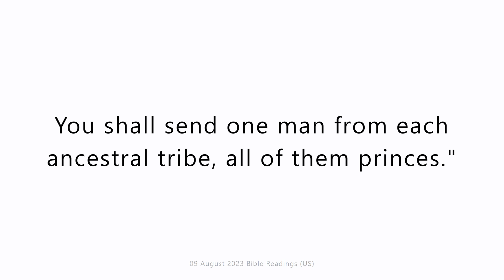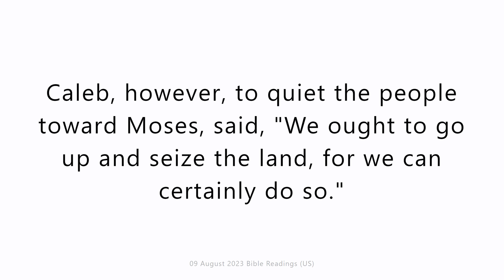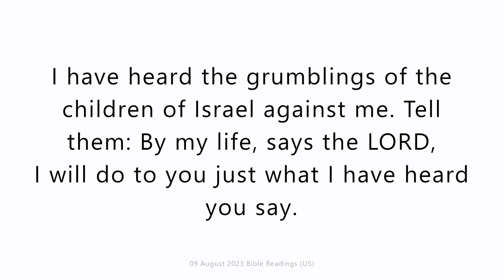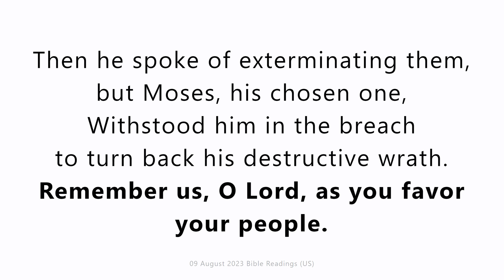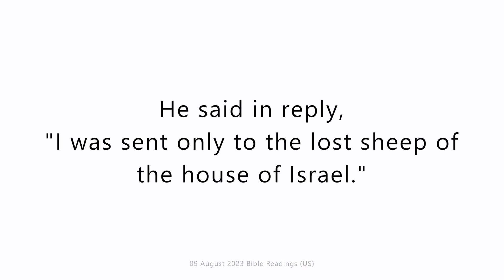09 August 2023 Catholic Mass Bible Reading (US)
09 August 2023 Catholic Mass Bible Reading (US)
Wednesday 9 August 2023 (US)
Wednesday of the Eighteenth Week in Ordinary Time
Lectionary: 409
First reading
Reading from the book of Numbers,
The LORD said to Moses [in the desert of Paran,]
"Send men to reconnoiter the land of Canaan,
which I am giving the children of Israel.
You shall send one man from each ancestral tribe,
all of them princes."

After reconnoitering the land for forty days they returned,
met Moses and Aaron and the whole congregation of the children of Israel
in the desert of Paran at Kadesh,
made a report to them all,
and showed the fruit of the country
to the whole congregation.
They told Moses: "We went into the land to which you sent us.
It does indeed flow with milk and honey, and here is its fruit.
However, the people who are living in the land are fierce,
and the towns are fortified and very strong.
Besides, we saw descendants of the Anakim there.
Amalekites live in the region of the Negeb;
Hittites, Jebusites, and Amorites dwell in the highlands,
and Canaanites along the seacoast and the banks of the Jordan."

Caleb, however, to quiet the people toward Moses, said,
"We ought to go up and seize the land, for we can certainly do so."
But the men who had gone up with him said,
"We cannot attack these people; they are too strong for us."
So they spread discouraging reports among the children of Israel
about the land they had scouted, saying,
"The land that we explored is a country that consumes its inhabitants.
And all the people we saw there are huge, veritable giants
(the Anakim were a race of giants);
we felt like mere grasshoppers, and so we must have seemed to them."

At this, the whole community broke out with loud cries,
and even in the night the people wailed.

The LORD said to Moses and Aaron:
"How long will this wicked assembly grumble against me?
I have heard the grumblings of the children of Israel against me.
Tell them: By my life, says the LORD,
I will do to you just what I have heard you say.
Here in the desert shall your dead bodies fall.
Forty days you spent in scouting the land;
forty years shall you suffer for your crimes:
one year for each day.
Thus you will realize what it means to oppose me.
I, the LORD, have sworn to do this
to all this wicked assembly that conspired against me:
here in the desert they shall die to the last man."

Responsorial Psalm
Remember us, O Lord, as you favor your people.

We have sinned, we and our fathers;
we have committed crimes; we have done wrong.
Our fathers in Egypt
considered not your wonders.

But soon they forgot his works;
they waited not for his counsel.
They gave way to craving in the desert
and tempted God in the wilderness.

They forgot the God who had saved them,
who had done great deeds in Egypt,
Wondrous deeds in the land of Ham,
terrible things at the Red Sea.

Then he spoke of exterminating them,
but Moses, his chosen one,
Withstood him in the breach
to turn back his destructive wrath.

Gospel Acclamation
Lk 7:16
Alleluia, alleluia.
A great prophet has arisen in our midst
and God has visited his people.
Alleluia, alleluia.

Gospel
Reading from the book of Matthew
At that time Jesus withdrew to the region of Tyre and Sidon.
And behold, a Canaanite woman of that district came and called out,
"Have pity on me, Lord, Son of David!
My daughter is tormented by a demon."
But he did not say a word in answer to her.
His disciples came and asked him,
"Send her away, for she keeps calling out after us."
"I was sent only to the lost sheep of the house of Israel."
But the woman came and did him homage, saying, "Lord, help me."
"It is not right to take the food of the children
and throw it to the dogs."
She said, "Please, Lord, for even the dogs eat the scraps
that fall from the table of their masters."
Then Jesus said to her in reply,
"O woman, great is your faith!
Let it be done for you as you wish."
And her daughter was healed from that hour.’